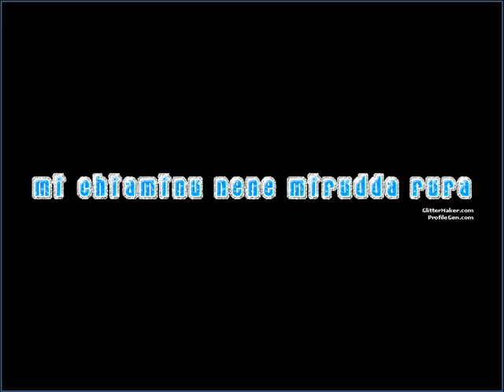Mi chiaminu Nenè mirudda rura